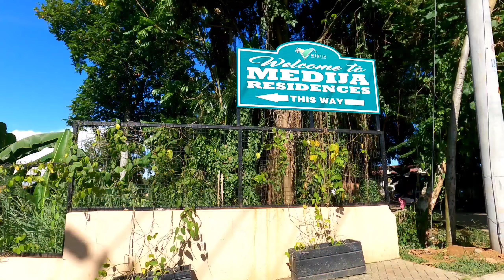Medija Residences Latest Update as of Aug 06,2022